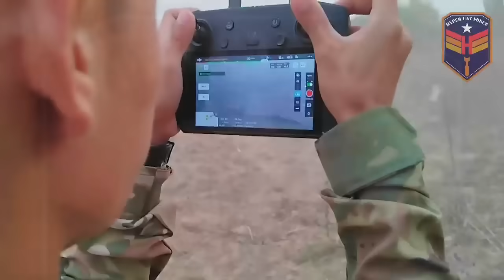ဂန့်ဂေါမြို့နယ် ကန်ရွာရဲစခန်းအား ဒရုန်းဖြင့်တိုက်ခိုက်ခဲ့သည့် ရုပ်သံထုတ်ပြန်လာ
ပါခွီး

မဇ္စျိမ။ ။မကွေးတိုင်း၊ ဂန့်ဂေါမြို့နယ် ကန်ရွာနယ်မြေရဲစခန်းကို ကာကွယ်ရေးတပ်ဖွဲ့များ ပူးပေါင်းတိုက် ခိုက်ရာတွင်ပါဝင်ခဲ့သည့် Hyper UAV Force ၏ ဒရုန်းဖြင့် ဗုံးချတိုက်ခဲ့သည့် မှတ်တမ်းရုပ်သံကို ဧပြီလ ၂ ရက်နေ့တွင် ထုတ်ပြန်လာသည်။
မှတ်တမ်းရုပ်သံတွင် မတ်လ ၃၁ ရက်နေ့ နံနက်ပိုင်း၌ ရဲစခန်းအတွင်း အဓိကကျသောနေရာများအား ဒရုန်းများဖြင့် ဗုံးကြဲချသဖြင့် ပေါက်ကွဲမှုများကို မြင်ကွင်းအနီးအဝေးမှ ရိုက်ကူးထားသည်များကို တွေ့မြင် ရသည်။
“ကျနော်တို့ ဒရုန်းတပ်ဖွဲ့အနေနဲ့ မြေပြင်တပ်ဖွဲ့များနဲ့ ပူးတွဲ တိုက်ပွဲဝင်ခဲ့ခြင်းဖြစ်ပါတယ်။ စစ်ကောင်စီ တပ်ရဲ့ အဓိကကျတဲ့ နေရာတွေကို ဒရုန်းနဲ့ ဗုံးချပြီး အထိနာအောင် တိုက်ခိုက်နိုင်ခဲ့ပါတယ်” ဟု Hyper UAV Force တာဝန်ရှိသူတစ်ဦးက မဇ္စျိမ သို့ပြော သည်။
အင်အား ၈၀ ခန့်ရှိသော အဆိုပါ စစ်ကောင်စီရဲကင်းစခန်းကို အီနာဂါ ငါးလုံး ၊ ၆၀ မမ ဗုံးသီး သုံးလုံး အပါအဝင် ဗုံးအရွယ်အစားမျိုးစုံ ၂၃ လုံး ကြဲချခဲ့ကြောင်းဆိုသည်။
တိုက်ပွဲကြာချိန် ရှစ်နာရီခန့်ရှိခဲ့ပြီး စခန်း၏ ၇၅ ရာခိုင်နှုန်းကို မီးရှို့ဖျက်ဆီးနိုင်ခဲ့ကာ စစ်ကောင်စီတပ်မှ အထိနာသဖြင့် လေကြောင်းမှ Mi 17 ဖြင့် တပ်ကူများဖြည့်တင်း၍ MI 35 များဖြင့် တောက်လျောက်ပစ်ကူ ပေးခဲ့ကြောင်း သိရသည်။
ကန်ရွာနယ်မြေရဲစခန်းကို ဂန့်ဂေါခရိုင်တပ်ရင်းများနှင့် မဟာမိတ်ပူးပေါင်းအဖွဲ့များမှတိုက်ခိုက်ခဲ့ရာ စစ်ကောင်စီတပ်သား ၄၅ ဦး ကျဆုံးခဲ့ပြီး ၁၀ ဦး အပြင်းအထန် ထိခိုက်ဒဏ်ရာရရှိခဲ့ကြောင်း ထုတ်ပြန် ချက်တွင်ဖော်ပြ ထားသည်။
မြေပြင်အခြေအနေအသေးစိတ်ကို မဇ္ဈိမအနေဖြင့် ဒေသခံများထံမှ ထပ်မံအတည်ပြုနိုင်ခြင်း မရှိသေးပေ။
မြေပြင်တိုက်ခိုက်မှုကို ဂန့်ဂေါခရိုင်တပ်ရင်းများဖြစ်သည့် အမှတ် (၁) ၊ အမှတ် (၇) ၊ အမှတ် (၁၁) ၊ အမှတ် (၁၂) ၊ အမှတ်(၁၄) ၊ အမှတ် (၁၉) နှင့်အတူ မြန်မာနိုင်ငံလုံးဆိုင်ရာ ဒီမိုကရက်တစ် ကျောင်းသားတပ်ဦး (ABSDF) ၊ ပြည်သူ့ကာကွယ်ရေးတပ်ဖွဲ့ (ပကဖ) တို့ ပူးပေါင်းဖော်ဆောင်ခဲ့ခြင်း ဟုသိရသည်။
တိုက်ပွဲအတွင်း ကာကွယ်ရေးပူးပေါင်းတပ်ဖွဲ့မှ ရဲဘော်နှစ်ဦး တိုင်းပြည်အတွက် အသက်ပေးလှူခဲ့ရ ကြောင်း ထုတ်ပြန်ချက်တွင် ဆိုထားသည်။
ထို့ပြင် ရဲဘော်တစ်ဦး မိုင်းနင်းမိ၍ ခြေတစ်ဖက်ဆုံးရှုံးခဲ့ရခြင်းအပါအဝင် မစိုးရိမ်ရသော ထိခိုက်ဒဏ်ရာ ရရှိသူ ကိုးဦးအထိရှိခဲ့ကြောင်း သိရသည်။
စစ်ကောင်စီတပ်ဖွဲ့ထံမှ လက်နက်ခဲယမ်းအချို့နှင့် သုံ့ပန်းဖမ်းဆီးမှုများရှိခဲ့သော်လည်း မြေပြင်တပ်ဖွဲ့များ က သီးခြားသတင်းထုတ်ပြန်မည်ဖြစ်ကြောင်း ဆိုသည်။
Hyper UAV Force တပ်ဖွဲ့ကို ၂၀၂၁ ခုနှစ် အောက်တိုဘာလတွင်စတင်ဖွဲ့စည်းခဲ့ပြီး စစ်ကောင်စီတပ်၏ စစ်ကြောင်းနှင့် လှုပ်ရှားမှုများကို ကင်းထောက်သည့်မစ်ရှင်များ စတင်ဆောင်ရွက်ခဲ့သည်။
၂၀၂၂ ခုနှစ် မတ်လတွင် ဗုံးသီးများ ထုတ်လုပ်မှုအောင် မြင်ပြီးနောက် စစ်ကောင်စီတပ်ကို ဗုံးကြဲတိုက်ခိုက် ခြင်းများ ပြုလုပ်ခဲ့ကြောင်း သိရသည်။

စာတည်း ။ ။ Alden
စာမူတည်းဖြတ်။  ။စောဖေ